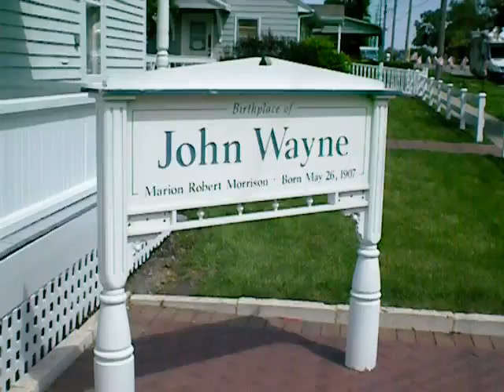Road Trip Item 222